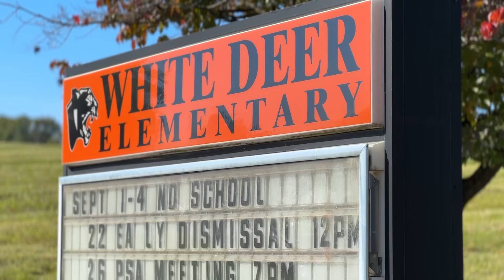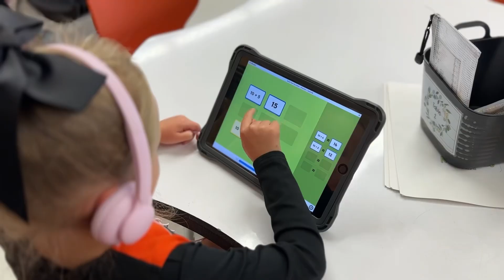White Deer Elementary Secretary- Apply Today!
Milton Area School District has an exciting opportunity to become the next secretary at White deer Elementary school. This position is an integral part of creating a wonderful educational experience for students, staff in the community.